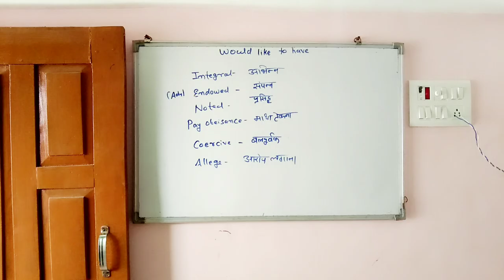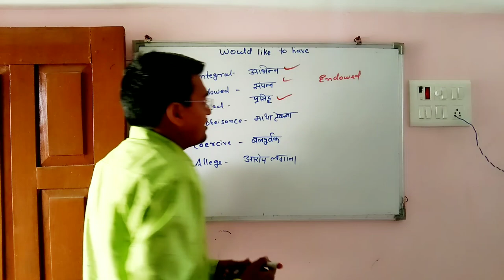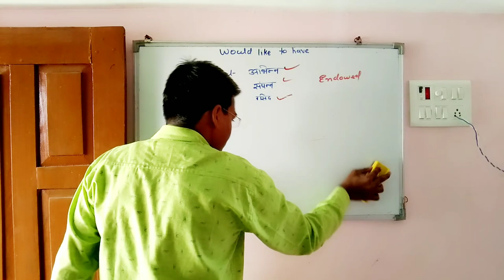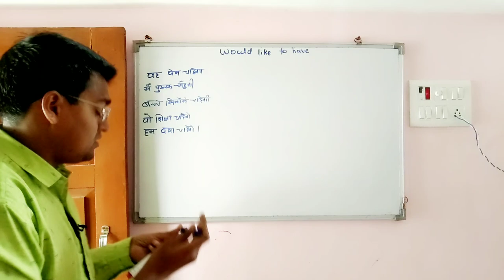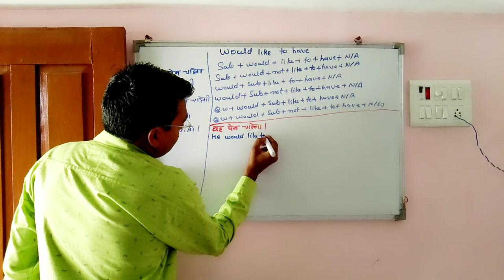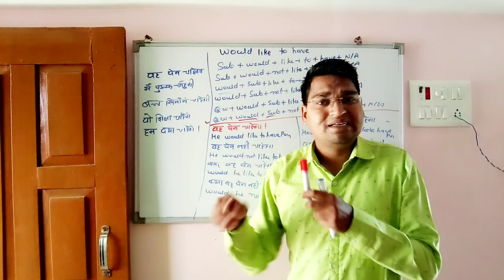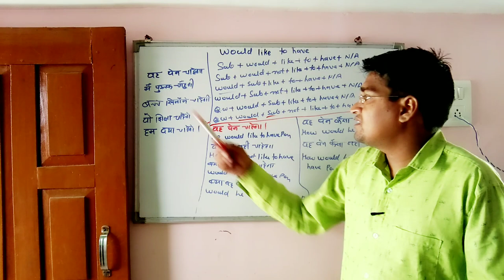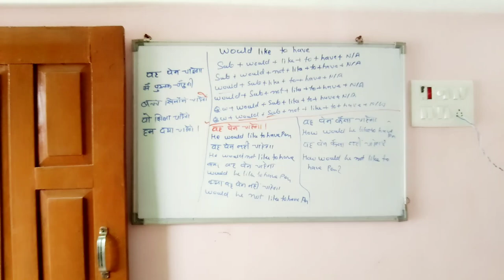Would like To Have | use of would like in english grammar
Would like to have by ecle